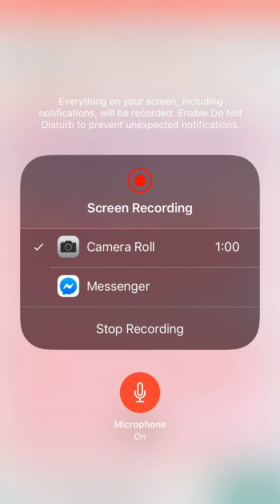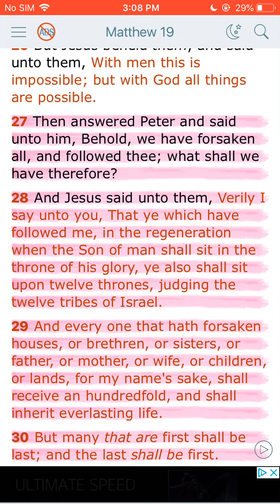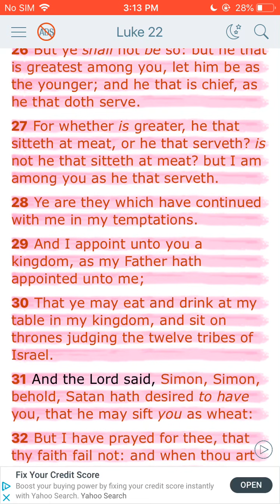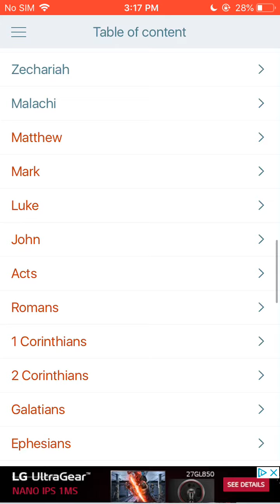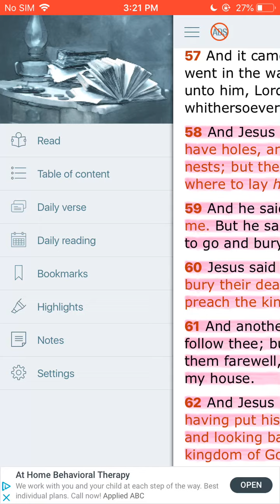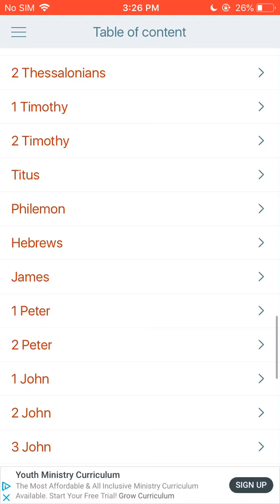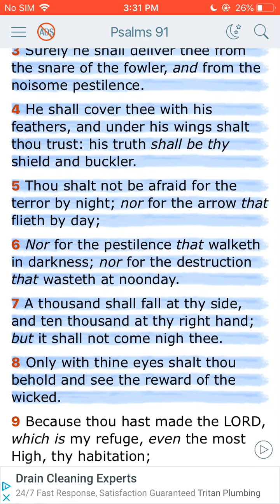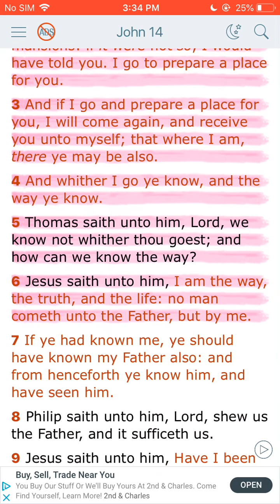Following yahawah bahasham yahawashi will get you a good reward